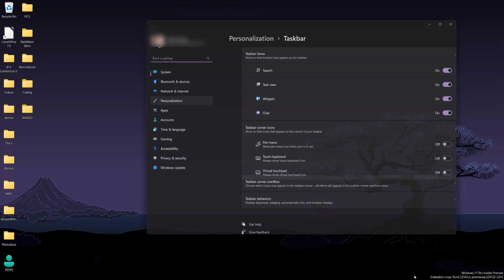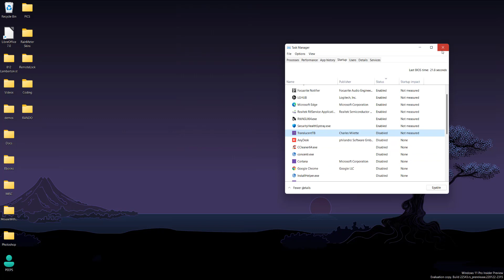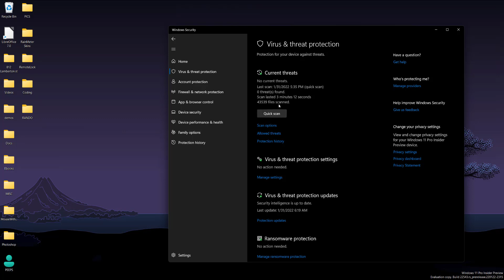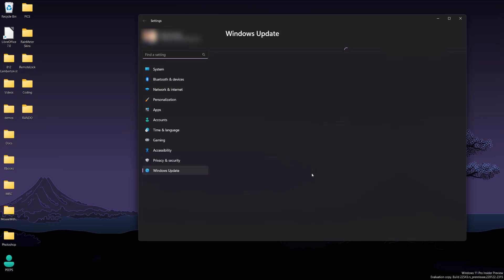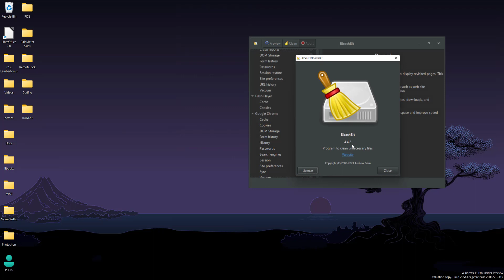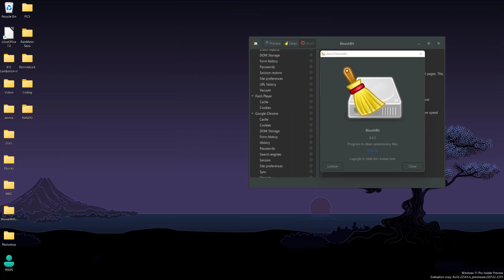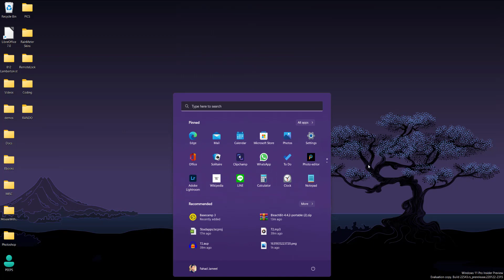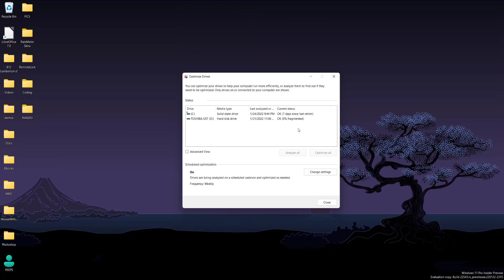10 Mistakes That Make Your PC Slow | 2022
These are the 10 most common mistakes people make with their PC which cause performance issues!

Audio-Technica Microphone
Focusrite Audio Interface
XLR Cable
Microphone Arm
Micrphone Tripod